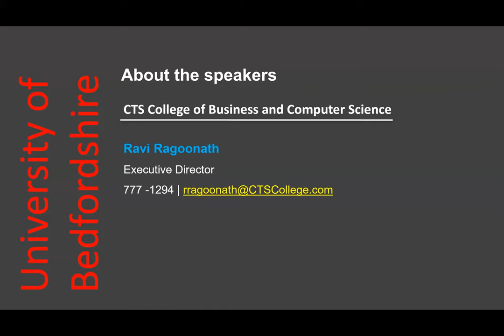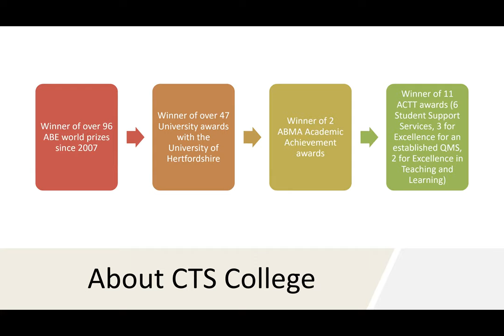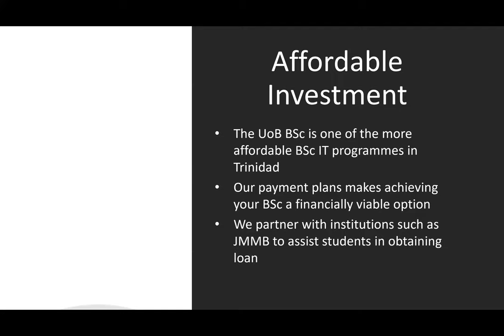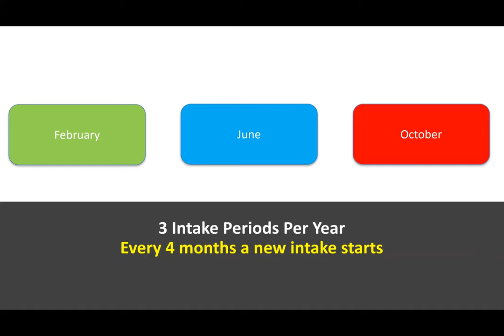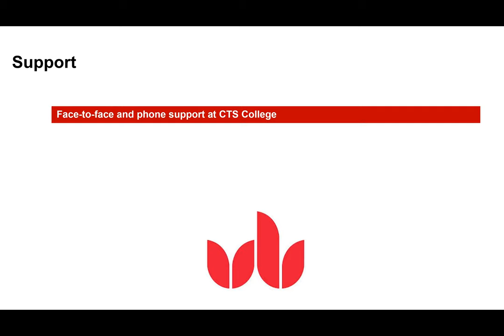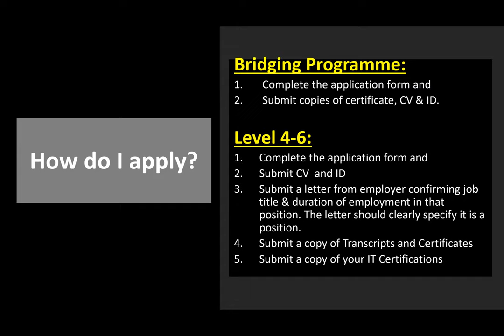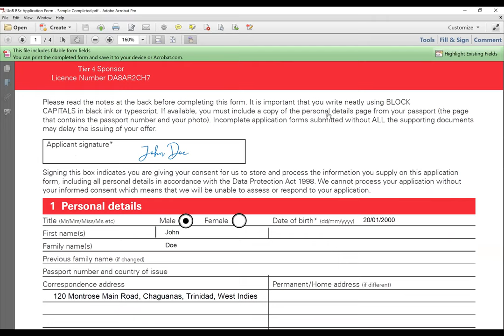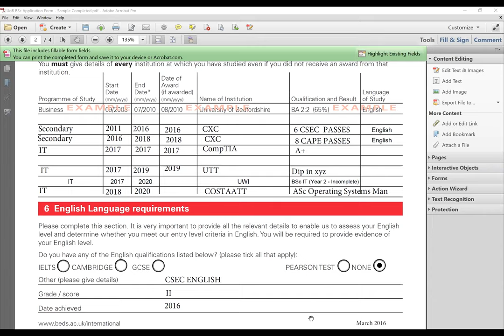BSc IT Information Technology Session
Complete your bachelor's degree in just 2 years with the University of Bedfordshire's BSc (Hons) Information Technology delivered at CTS College. This programme is ideal for anyone seeking a career in Information Technology, however if you are already working in IT, then this course is ideal if you are looking for a promotion or salary increase or enhancing your skillset. This course is aimed at providing learners with practical and hands-on experience of developing IT systems. This will focus on many areas of technology and how they can be deployed to provide systems that can help support organisations achieve their overall business objectives. As such, you will learn how to interact with non-IT specialists to deliver IT solutions that support a wide range of business functions. Specifically, you will develop the knowledge and skills to draw out user requirements from non-IT experts and transform these into system level designs that can then be implemented. You will learn how to lead IT project, as well as the skills needed to perform effectively within a multi-faceted scheme.

The attached video presentation is our information session conducted on 15-May-2021. This provides on overview of the course.